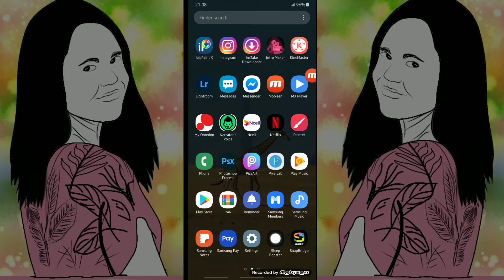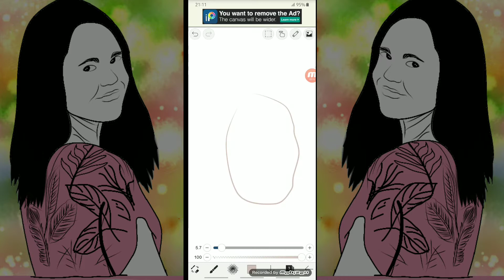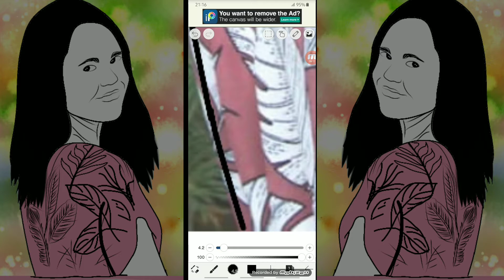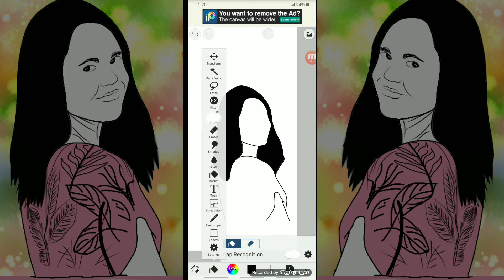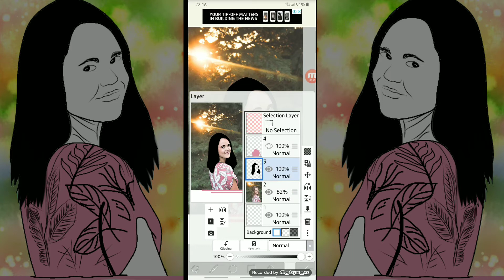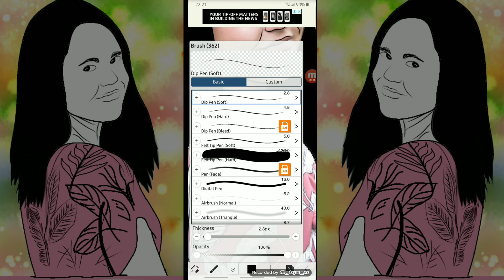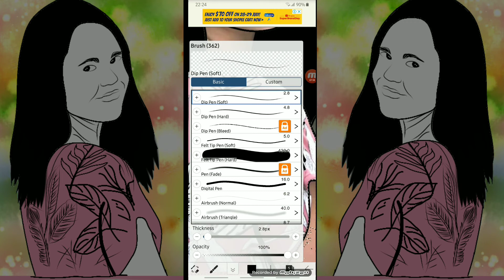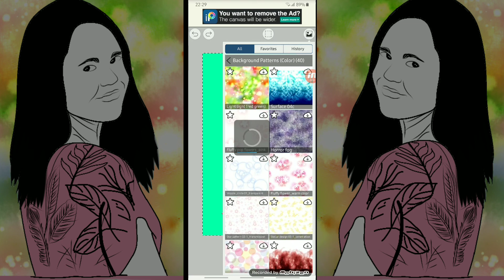Ibis paint x Line Art Tutorial in Android (no stylus pen)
Ibis paint x Line Art Tutorial in Android (no stylus pen) -Raju Graphics.